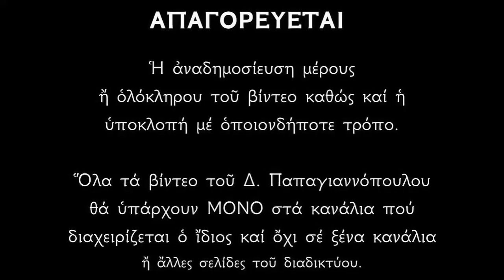Απολυτίκιο Οσίου Δομετίου και Οσίου Θεοδοσίου του Ιαματικού - 7 ΑΥΓΟΥΣΤΟΥ